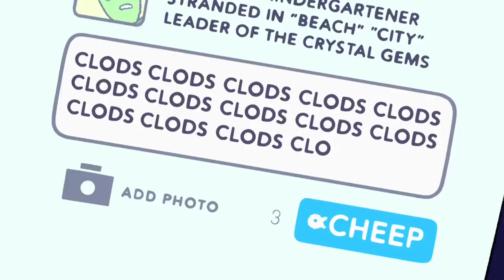Best of Amethyst and Peridot! - Steven Universe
Shortie squad forever! Here's a compilation of me and Amethyst's best moments from Steven Universe! Enjoy the video!